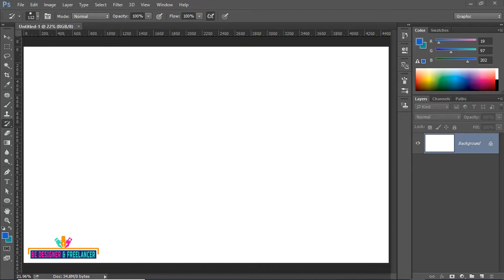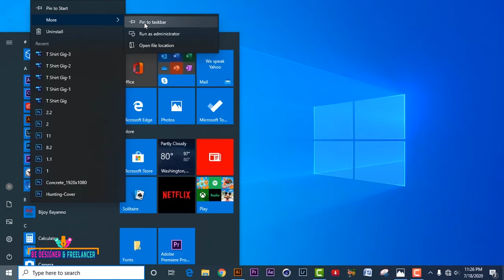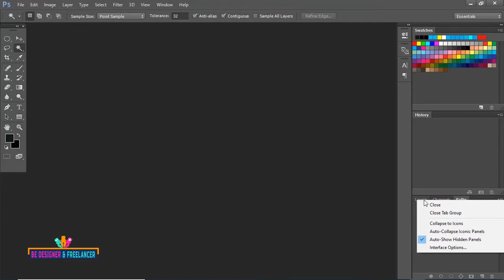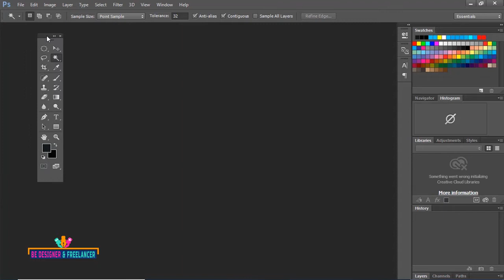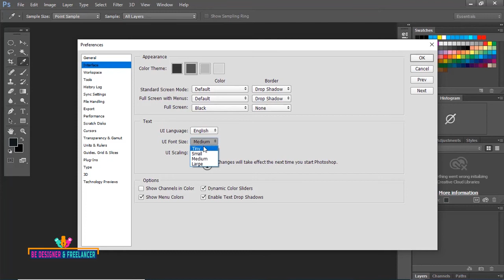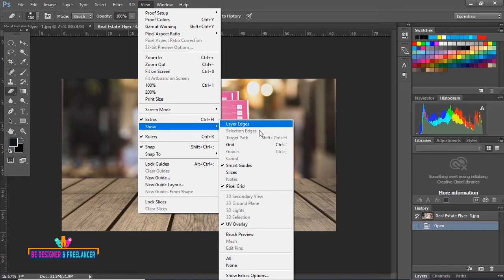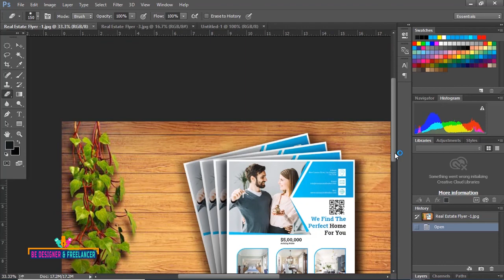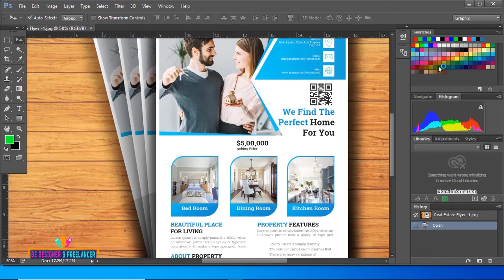Adobe Photoshop Tutorial Bangla Full Course (Introduction Of Interface) Class-2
Today we will show Adobe Photoshop Tutorial Bangla Full Course (Introduction Of Interface ) Class-2. All design lover’s. Finally I’m upload AdobePhotoshop basic to advance tutorial series video In My BEDESIGNER & FREELANCER Channel. Do you want to learn adobe photoshop, Do you want to learn GraphicDesign, Do you want to learn Freelancing , Then this video is only for you. In this 1st tutorial I will be giving how to open adobe photoshop software,Introduction of adobe photoshop, Palette customization on adobe photoshop, Preference settings on Adobe Photoshop,Keyboard shortcut customization on adobe photoshop, work space save on adobe photoshop. It is very helpful for graphic design.Those who want to do freelancing will benefit from this adobe photoshop tutorial bangla. Adobe Photoshop Tutorial Bangla Full Course (Earnings By Photoshop ) Class-2 tutorial is vesy helfull tutorial for beginner. Adobe Photoshop Tutorial Bangla Full Course make you perfect graphic designer anf freelancer. Adobe Photoshop Tutorial Bangla Full Course is for new designer. Adobe Photoshop Tutorial Bangla Full Course (Introduction Of Interface ) Class-2 tutorial will benefit you.If you want to be a graphic designer then this Adobe Photoshop Tutorial Bangla Full Course (Introduction Of Interface ) Class-2 tutorial is for you. If you want to share your design and discuss about graphic design or freelancing you must join Graphic Design And Motion Graphic Design Facebook Group.

I’ve started this training for anyone who wants to learn Graphic Designing & freelancing in a professional way.
upcoming tutorial.Thank’s.